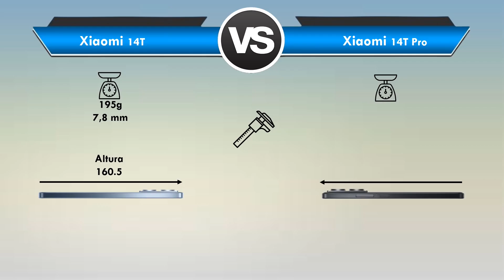Xiaomi 14T vs Xiaomi 14T Pro Qual é o MELHOR? (Comparativo)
Xiaomi 14T vs Xiaomi 14T Pro Qual é o MELHOR?

📲 ➡ Xiaomi 14T: (Link em Breve)
📲 ➡ Xiaomi 14T Pro: (Link em Breve)

Está querendo trocar de celular mais está em dúvida entre Xiaomi 14T ou Xiaomi 14T Pro?

Fique aqui comigo, assista esse vídeo até o final e descubra hoje mesmo, qual é o melhor para você entre Xiaomi 14T x Xiaomi 14T Pro

Nesse vídeo comparativo busquei passar todas as informações importantes sobre o Xiaomi 14T e do Xiaomi 14T Pro

Nesse vídeo abordei assuntos do tipo:

🟢Tela
🟢Espessura
🟢Câmeras
🟢Bateria

Se você quer de fato saber qual é o MELHOR entre Xiaomi 14T ou Xiaomi 14T Pro você precisa ver esse vídeo URGENTE!

⏱ NÃO PERCA MAIS TEMPO ASSISTA AGORA MESMO ESSE VÍDEO REVIEW/COMPARAÇÃO Entre Xiaomi 14T ou Xiaomi 14T Pro

E deixa aqui abaixo nos comentários a sua opinião de qual é o melhor Xiaomi 14T ou Xiaomi 14T Pro